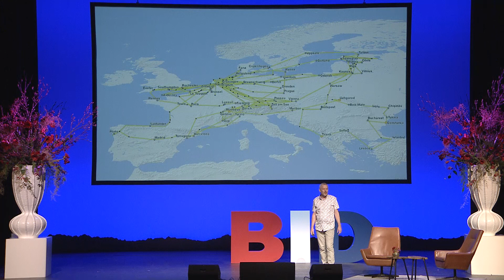BID 2019 - Jeroen Komen, Ik kan Vliegen